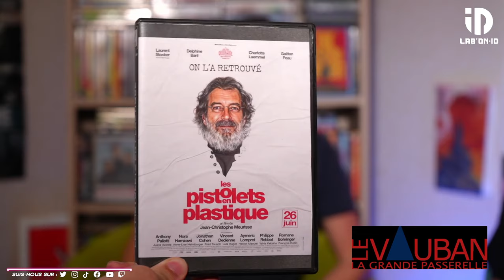Debrief/avis LES PISTOLETS EN PLASTIQUE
Capsule de notre émission COMING SOON de jeudi dernier de 17h à 19h !

Tous les jeudis de 17h à 19h sur la chaîne Twitch de LABONID.

N'oublie pas que tu peux nous rejoindre sur notre discord pour échanger avec nous